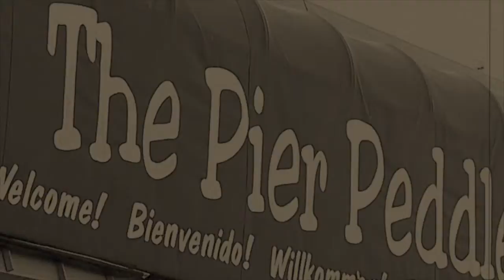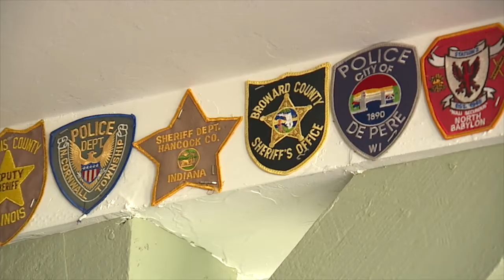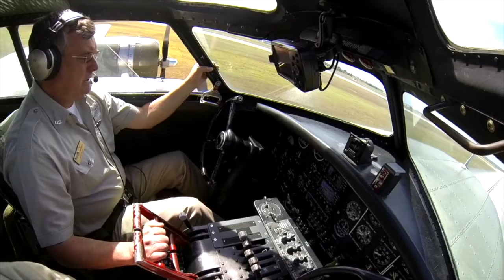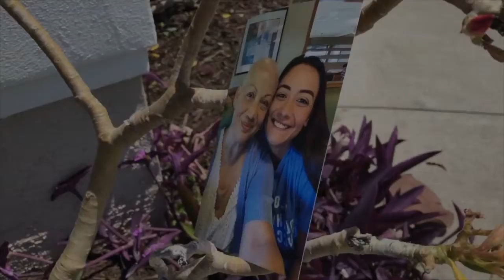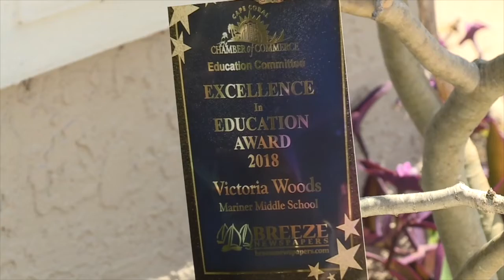Karan Deardorff Photojournalist 2021 2022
Resume Reel Karan Deardorff Photojournalist
1. Hope As A Strategy: Natpkg: For over 30 years, the Pier Peddler has been a staple on Fort Myers Beach, but in 2020, it was forced to close it's doors due to Covid. A story of how it has survived.
2. B25 Bomber Ride: General News: A ride in a historic WWII B-25 bomber.  A look at history, and why it's important to keep it alive.  Pkg was shot and edited in less than 4 hours.
3.If I don't pass them...:General News: Lee County Teacher fighting more than just meeting the State's recertification testing deadline...
4. Through the kitchen window: NatPkg:  Bobby Connely paints a picture not many of us see